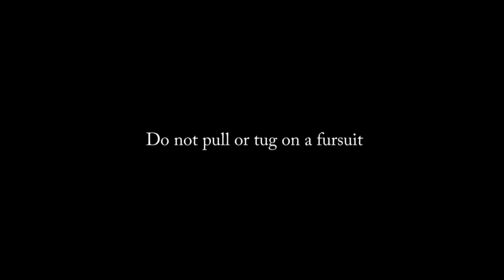Turtle Time: How NOT to Act with Fursuiters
Hey Turtle Squad today we are looking at how you should NOT act with fursuiters or heck anyone wearing a costume.

Big thanks to @ShrapnelVargr  and @candyjack839